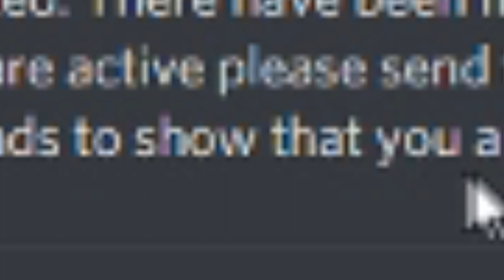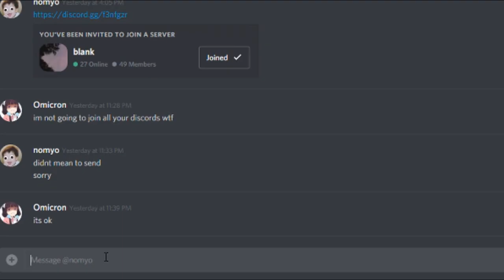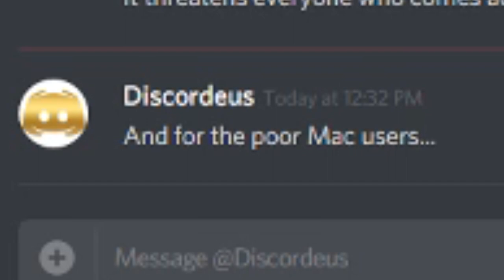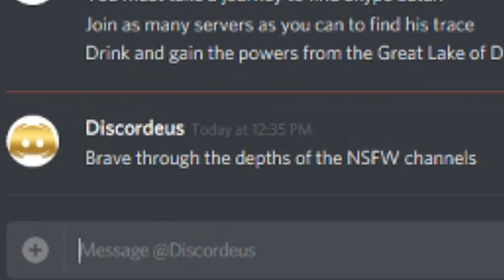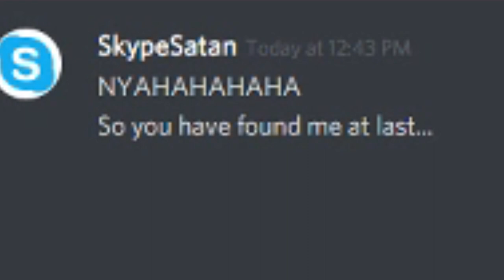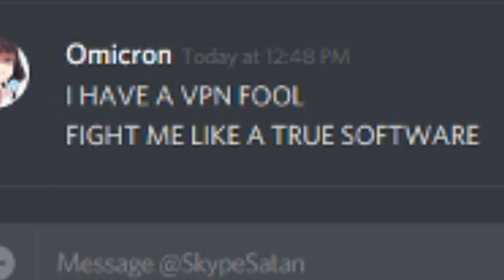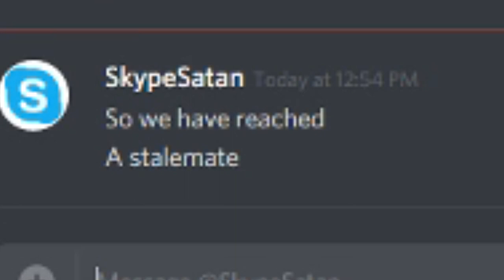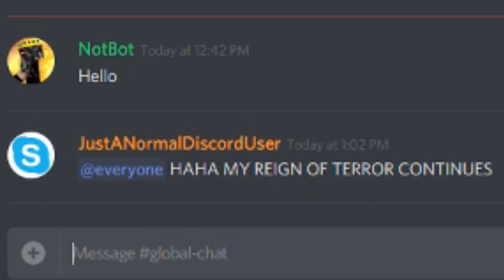Taking Down Discord Creator: The Epic Adventure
Discord Creator. Merely a chain message...or is there something deep within?

Much inspiration taken from that Sephiroth VS Tails Video

🚫Rules

No advertising.
Have fun, be nice to others! 👌

Thanks!